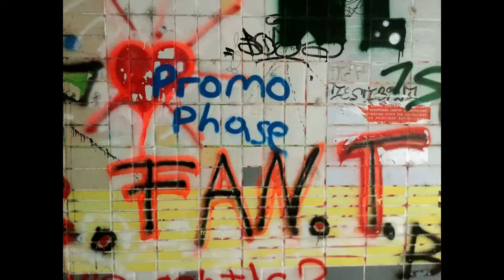Rotten Places | Mannheim & Ludwigshafen | Art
Unterwegs in Mannheim und Ludwigshafen habe ich unter anderem diese Bilder mitgebracht. für mich eine besondere Art von Kunst.
Viel Spaß!
Über Kommentare, Likes und Abos freuen wir uns.